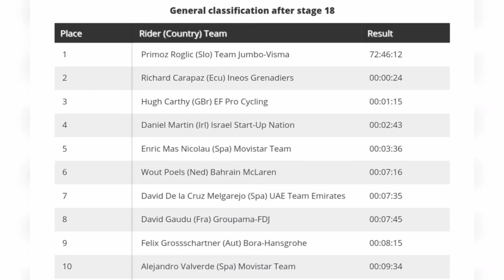Primož Roglič Race Winner | 2020 Vuelta a España | Race Recap Montage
2020 Vuelta a España | Race Recap Montage | Primož Roglič Race Winner

2020 Vuelta a España | Race Recap Montage | 2021 Vuelta a España (August 14 - September 5)

 Final Podium (General Classification)

1. Primož Roglič (Slo) Team Jumbo-Visma 72:46:12
2. Richard Carapaz (Ecu) Ineos Grenadiers 00:00:24
3. Hugh Carthy (GBr) EF Pro Cycling 00:01:15
Photos / Images:TV

L'Équipe TV
La Chaîne L'Équipe
ASO
Getty Images
Getty Images Sport
Getty Sport
Procyclingstats.com
Cyclingnews.com
Bettini Photos
Bettini Image
Eurosport.com
PhotoNews
ESPN
SuperSport Variety 1

Music
1.
2. Splice app (GoPro)
Upcoming events.